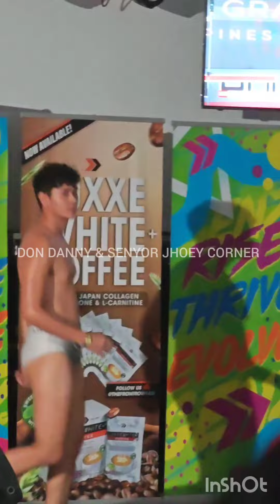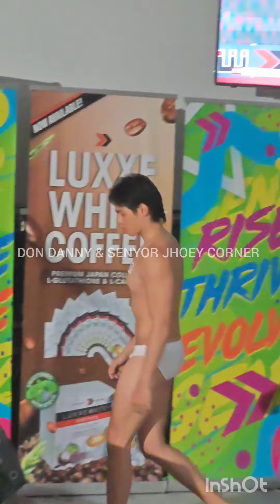MISTER GRAND PHILIPPINES 2024 | SPECIAL SCREENING ASPIRING CANDIDATES SHOWCASE BODY & MASCULINITY